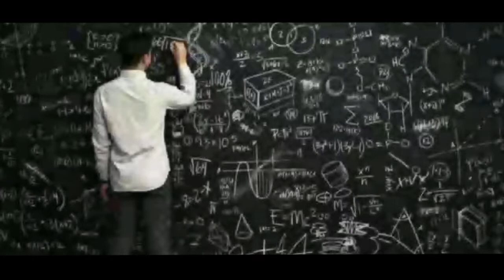ఓ నిరుద్యోగి ఆవేదన ఒక పాట రూపంలో చూపించాడు